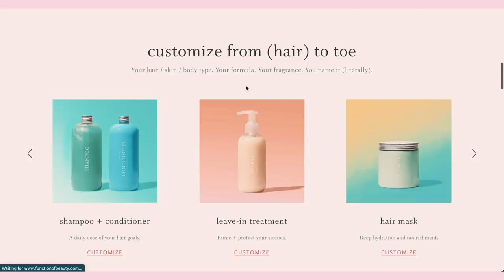ASMR | Relaxing Hair Treatment | Shampoo, Scalp Check, Massage, Brushing, Combing | No Talking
Hey! Tonight I will be giving Jen a fully relaxing hair treatment that includes scalp massaging, hair playing, brushing, shampooing, conditioning, masquing, wooden brushing/combing, and a neck and shoulder massage. We are using products from Function of Beauty; they were supplied by the brand for the video. I have used FOB products before this though, and I really love what they do for my hair and body! Let me know if you have tried them before or if you decide to give them a try.

NOTES:
1. No talking or music after the intro
2. This video repeats. The first half includes a hairdryer, but the volume is lowered, so it is not harsh on the ears. The sound is more like a relaxing white noise. Use the timestamps below to skip to the second half if you wish to view the video without the hairdryer portion.

A few hair tips for you!
You will see that I haven't used much product from the bottles. I have been using these bottles for over a month! I have a lot left because you don't need a lot of product to get clean hair. Even if you have long hair, you might be surprised that you probably use more product than you need to.
1. Start with a small amount of shampoo and work it with your fingertips into the base of your scalp; that is where you need to focus most of your cleaning.
2. Don't overdo it on the product, and your bottles will last you a long time.
3. You probably don't need to be washing your hair every time you shower. Washing too often will strip your scalp of its natural oils.
4. Don't use HOT water in the shower. Use water that is lukewarm temperature; your skin and scalp will thank you.

I hope that you enjoy our time together and that you continue to do well.

Love ya,
John 🤘🏻😴

►Chapters:
PART I (with blowdryer)
00:00 Intro
03:35 Setting The Mood
04:25 Soft Hair Touching / Scalp Massage
10:12 Pink Hair Brushing
16:38 Pink Rat Tail Parting / Combing
21:55 Water Sprayer / Sudsy Shampooing
33:24 Gentle Conditioning
40:01 Applying Hair Masque / Shower Comb
42:16 Steamed Hot Face Towel
44:10 Final Hair Rinse
50:32 Towel Drying Hair
55:20 Blowdrying Hair
1:00:48 Large Tooth Shower Combing
1:02:11 Pink Hair Brushing
1:03:53 Wooden Brush
1:06:36 Wooden Comb
1:09:30 Neck/Shoulder Massage and Pressure

PART 2 (without blowdryer)
1:12:50 Setting The Mood
1:13:40 Soft Hair Touching / Scalp Massage
1:19:26 Pink Hair Brushing
1:25:51 Pink Rat Tail Parting / Combing
1:31:10 Water Sprayer / Sudsy Shampooing
1:42:38 Gentle Conditioning
1:49:16 Applying Hair Masque / Shower Comb
1:51:31 Steamed Hot Face Towel
1:53:24 Final Hair Rinse
1:59:46 Towel Drying Hair
2:04:32 Large Tooth Shower Combing
2:05:53 Pink Hair Brushing
2:07:35 Wooden Brush
2:10:21 Wooden Comb
2:13:09 Neck/Shoulder Massage and Pressure